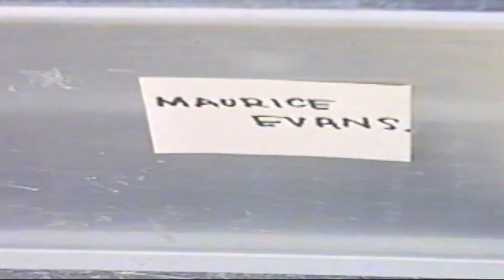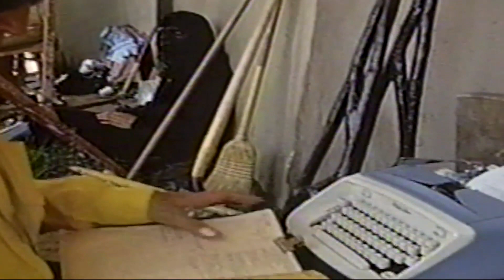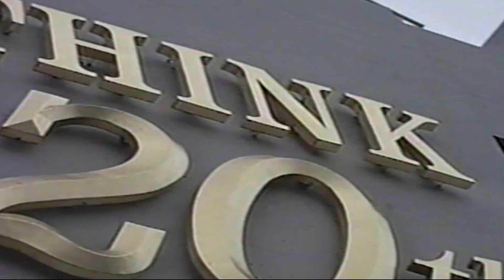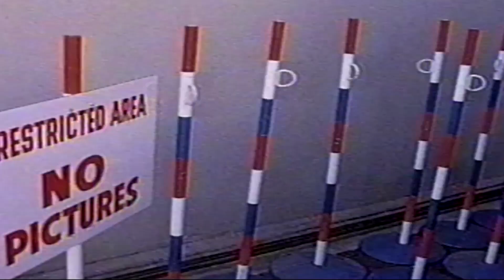Roddy McDowall Planet of the Apes home movies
Home movie footage shot by Roddy McDowall during the filming of Planet of the Apes.